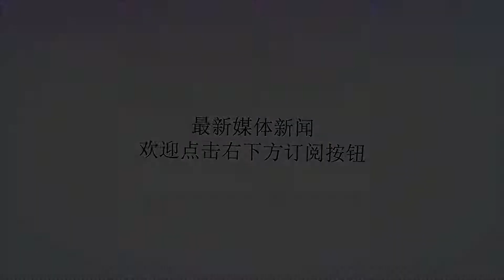国际社会集体反对：美国恐怕阻止不了伊朗石油出口？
谢谢！美国在今年5月份宣布单方面退出已获联合国通过的伊核协议，并开始对伊朗实施制裁，而最为备受关注的石油制裁也将在今年11月份启动。然而就在如此关键时刻，国际社会却一致表现出针对美国的反对态度，就连美国的欧洲盟友，也抱团反对美国，这让美国相当难堪。美国国务卿迈克⋅蓬佩奥不得不表态称计划给伊朗原油进口国一些“宽限时间”，而据路透社报道，蓬佩奥最近又表示，美国无法按时限完全掐断伊朗石油出口，特朗普政府可能会寻求新的解决方案。显然，美国要想按照自己的意愿强迫别的国家彻底停止进口伊朗石油，是不太现实的。据媒体报道称，印度10月份的伊朗原油进口量可能达到1000万桶，而在11月份，印度可能还要再买多达900万桶伊朗原油。欧盟外交和安全政策高级代表莫盖里尼也已经公开表示，欧盟将设立新的法人实体，以绕开美国的结算机制，实现欧盟和伊朗的正常交易往来。该法人实体同时可以对其他地区伙伴开放，这样和伊朗交易的国家或地区、组织将会更多。同时，伊朗声称正和欧洲达成新的石油协议，新协议将确保伊朗石油出口得到保障。对于从伊朗进口石油的国家而言，听命于美国的意志放弃与伊朗交易，首先意味着能源利益直接受损，伊朗毕竟是OPEC主要产油国之一，其石油出口量巨大，许多国家都对伊朗原油有依赖性。而即使OPEC其他成员国增产石油弥补空缺，伊朗也可能会因为石油经济遭受彻底封锁而铤而走险封锁波斯湾，那样的话就会“大家都没得玩”，没有任何国家愿意冒这样的风险。而且，正如印度说的，联合国的制裁政策可以遵循，但是联合国并没有说要制裁伊朗，所谓的制裁是单边政策，是美国自己提出来的。所以其他国家并不需要听美国的。欧洲国家不理会美国也是因为如此，这些国家虽然很多是美国的盟友，但是它们也是有独立主权的国家，且主要欧洲大国还是欧盟的领导者，这些国家也有话语权。虽然在防务安全方面，欧洲确实依赖于美国，但是在国际事务处理方面，欧洲完全可以按照自己的意愿行事。另一方面，一旦各国听从美国，终止从伊朗进口石油，那也就相当于变相承认退出伊核协议了。因为2015年的伊核协议规定了各国和伊朗进行贸易关系的权利，只要是承认伊核协议的国家，都可以继续和伊朗交易。现在退出伊核协议的是美国，别的国家并没有响应。所以大家仍然可以按照伊核协议的规则办事。美国自己退出去了，还要别人也跟着退，这显然有些离谱。所以美国现在也面对一个尴尬的局面：虽然美国已经自己“退群”，并且天天吵着要制裁，但是现在那么多的国家不为所动，美国如果真要制裁，那么就把大家都得罪了。这种互相伤害的事情，到头来肯定也会让美国承受后果。也就是说，美国如果制裁包括欧盟国家在内的众多大国，那么最后美国也是得不偿失的。因此美国才必须开始考虑“宽限”或是放弃制裁的问题。如果美国继续这样胡闹的话，一旦欧盟及其他国家确立新的经济机制，那么美国的石油美元霸权等体系将会遭受严重冲击，到时候美国的影响力就真的一降再降了。